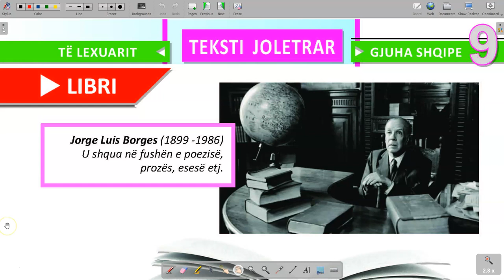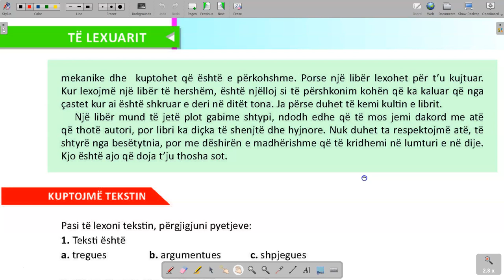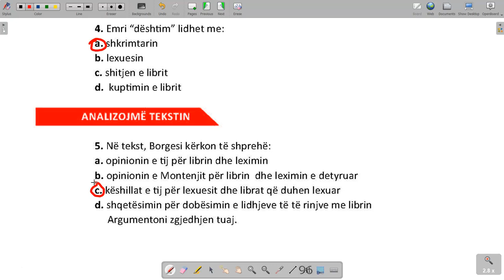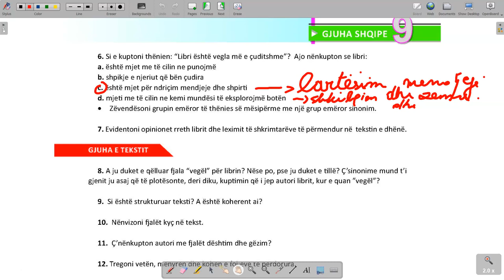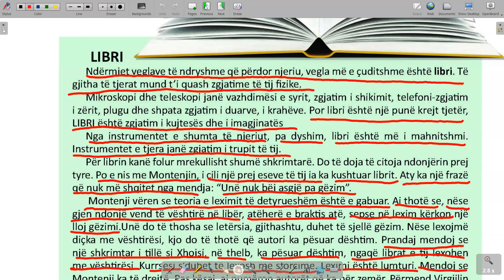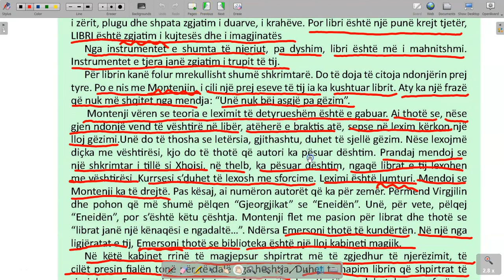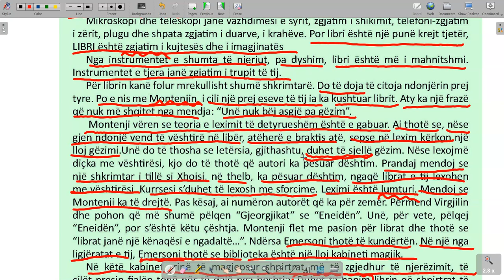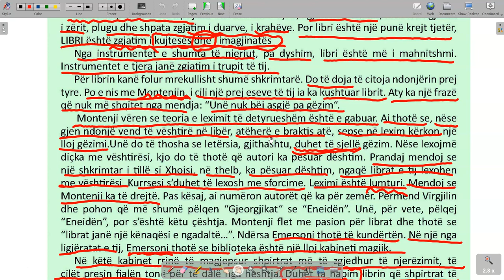50 51 Gjuha 9 Filara Mesimi 50 51 Teksti Joletrar Te lexuarit Jorge Luis Borges Libri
TEKSTI JOLETRAR
Jorge Luis Borges (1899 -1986) U shqua në fushёn e poezisё, prozёs, esesё etj.
LIBRI
Ndёrmjet veglave tё ndryshme qё pёrdor njeriu, vegla mё e çuditshme ёshtё libri. Tё gjitha tё tjerat mund t’i quash zgjatime tё tij fizike. Mikroskopi dhe teleskopi janё vazhdimёsi e syrit, zgjatim i shikimit, telefoni-zgjatim i zёrit, plugu dhe shpata zgjatim i duarve, i krahёve. Por libri ёshtё njё punё krejt tjetёr, LIBRI ёshtё zgjatim i kujtesёs dhe i imagjinatёs Nga instrumentet e shumta të njeriut, pa dyshim, libri është më i mahnitshmi. Instrumentet e tjera janë zgjatim i trupit të tij. Pёr librin kanё folur mrekullisht shumё shkrimtarё. Do të doja të citoja ndonjërin prej tyre. Po e nis me Montenjin, i cili njё prej eseve tё tij ia ka kushtuar librit. Aty ka njё frazё qё nuk mё shqitet nga mendja: “Unё nuk bёj asgjё pa gёzim”. Montenji vёren se teoria e leximit tё detyrueshёm ёshtё e gabuar. Ai thotё se, nёse gjen ndonjё vend tё vёshtirё nё libёr, atёherë e braktis atё, sepse nё lexim kёrkon njё lloj gёzimi.Unё do tё thosha se letёrsia, gjithashtu, duhet tё sjellё gёzim. Nёse lexojmё diçka me vёshtirёsi, kjo do tё thotё qё autori ka pёsuar dёshtim. Prandaj mendoj se njё shkrimtar i tillё si Xhojsi, nё thelb, ka pёsuar dёshtim, ngaqё librat e tij lexohen me vёshtirёsi. Kurrsesi s’duhet tё lexosh me sforcime. Leximi ёshtё lumturi. Mendoj se Montenji ka tё drejtё. Pas kësaj, ai numëron autorët që ka për zemër. Përmend Virgjilin dhe pohon që më shumë pëlqen “Gjeorgjikat” se “Eneidën”. Unë, për vete, pëlqej “Eneidën”, por s’është këtu çështja. Montenji flet me pasion për librat dhe thotë se “librat janë një kënaqësi e ngadaltë…”. Ndërsa Emersoni thotë të kundërtën. Në një nga
ligjëratat e tij, Emersoni thotë se biblioteka është një lloj kabineti magjik.
Në këtë kabinet rrinë të magjepsur shpirtrat më të zgjedhur të njerëzimit, të
cilët presin fjalën tonë për të dalë nga heshtja. Duhet ta hapim librin që shpirtrat të rizgjohen. Emersoni bashkohet me Montenjin kur thotë se duhet lexuar çfarë na pëlqen, sepse, siç e thamë, libri duhet të jetë një formë e lumturisë. Sot flitet për “zhdukjen” e librit... mua më duket se kjo është e pamundur. Do të më thonë se cili është ndryshimi mes një libri dhe një gazete, apo një disku? Ndryshimi është ky: një gazetë lexohet për t’u harruar edhe disku dëgjohet për t’u harruar, është një gjë mekanike dhe kuptohet që është e përkohshme. Porse një libër lexohet për t’u kujtuar.
Kur lexojmë një libër të hershëm, është njëlloj si të përshkonim kohën që ka kaluar që nga çastet kur ai është shkruar e deri në ditët tona. Ja përse duhet të kemi kultin e librit. Një libër mund të jetë plot gabime shtypi, ndodh edhe që të mos jemi dakord me atë që thotë autori, por libri ka diçka të shenjtë dhe hyjnore. Nuk duhet ta respektojmë atë, të shtyrë nga besëtytnia, por me dëshirën e madhërishme që të kridhemi në lumturi e në dije. Kjo është ajo që doja t’ju thosha sot.